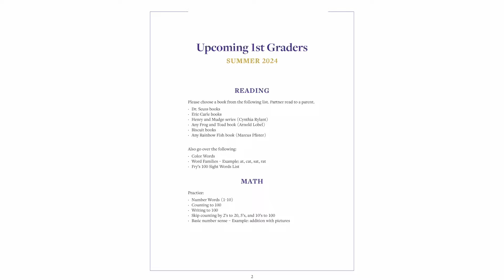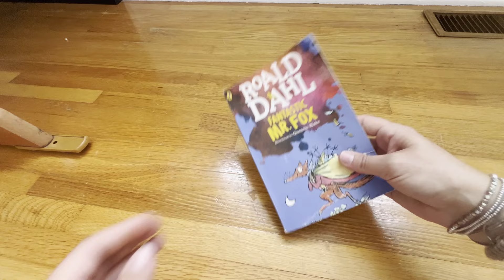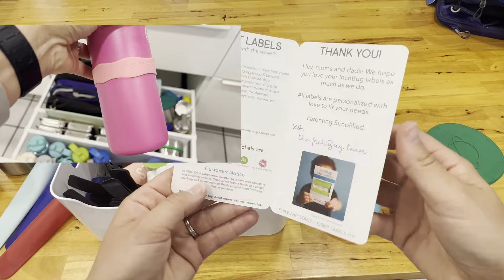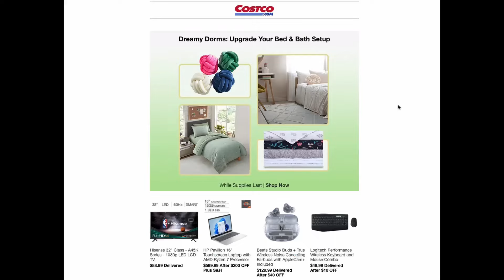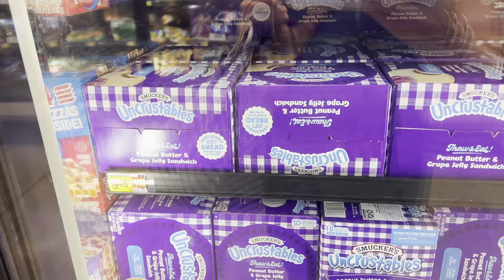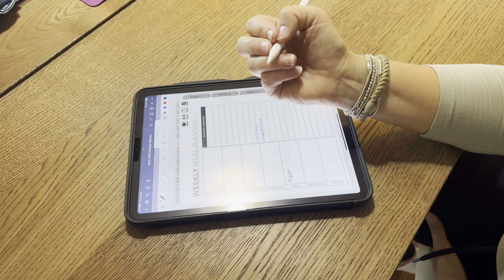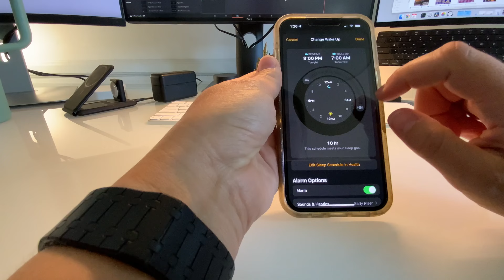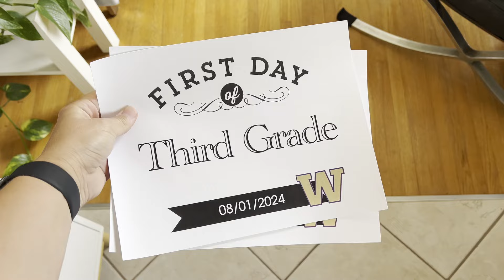Back to School Prep: Clean, Organize, Budget-Friendly Tips, and My Favorite School Products!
In today’s video, we’re diving into all things back to school as I clean, organize, and prepare my space for the new school year. I’m excited to share my favorite affordable systems and products that make getting organized a breeze without breaking the bank. I hope this video can help you start the school year off right!

0:00:00 Intro
0:00:17 Tidying Daughter's Room
0:02:27 Tidying Son's Room
0:04:30 Organizing and MendingSchool Clothes
0:05:43 Favorite School Shoes
0:07:03 Capable Kids Junior Planner
0:07:19 Organizing the Homework Drawer
0:08:01 Tidying the Backpack Drop Zone
0:08:23 Ergobag Backpacks
0:09:58 Cleaning my Ikea Lunch Drawer
0:13:02 Making Lunch Snacks
0:14:01 Cleaning our Tiny Mudroom Nook
0:15:40 Back to School Meal Planning and Calendars
0:16:21 Updating Alarms
0:16:46 Hair Cuts
0:17:06 Cleaning my Vehicle Before School
0:17:51 First Day of School Signs
0:19:11 Outro

Dyson Vacuum Cleaner
Planetbox lunch box
Adjustable Locker Shelf
Umbrella for backpack
Dry Erase Board
Dry Erase Markers
Kid’s Hangers
Kid’s Hanger Clips
Kid’s Stokke Desk Chair
Ballet Bag
Bentgo Lunch Box
Bentgo Snack Container
Apple Air Tags
Bar Gall Soap
Liquid Gall Soap
Gall Soap with Scrubber Brush
Freshly Picked Park Pack
Mantis Game
Haircutting Trimmer Similar
Graduation Grow with me Shirt
New Balance BOA Shoes
Mesh Organizational Bags
Thermoflask Lunch Bottles
Alohomora Key Holder
Yoto Mini
Foldable Wall Hooks
Popsicle Molds
Vegetable Fruit Cutter Set Similar
Simple Human Automatic Soap Dispenser

Ikea Drawer Divider
Ikea Drawer Liner
Ikea Beach Bag
Ikea Alex Desk Malm
Ikea Shoe Organizer
Ikea Clothing Boxes
Ikea Gray Desk Organizer
Polka Dot Laundry Hamper

iPad Pro
iPad Pencil
Editing Mouse
Apple Track Pad
DJI Action Camera
DJI Wireless Microphones
DJI Tripod
Jooby Tripod
Cell Phone Adapter
Camera Microphone
Voice Over Microphone (Similar)
Lights (Similar)

Fetch App (Get 2,000 Pts.)

The footage in this video is property of The Simple Haus. You are not allowed to use this footage without permission.